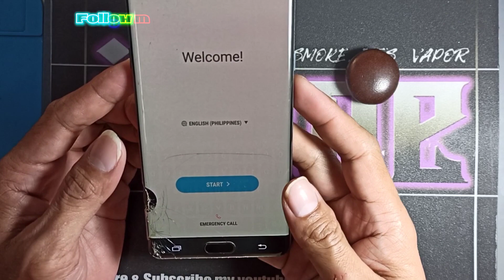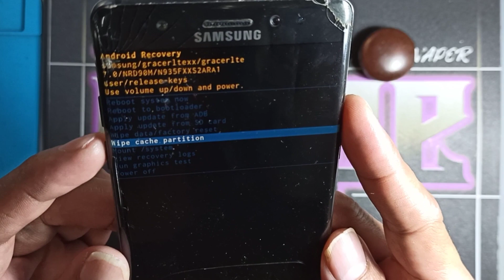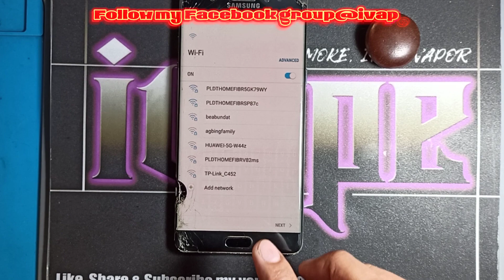PAANO MAG FORMAT NG SAMSUNG GALAXY NOTE FAN EDITION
Samsung Galaxy Note Fan Edition 7.0 How to Hard Reset or Manual Formating with Helping Tip's Healthy Guide's and Simple Basic Technique's Only Here My YouTube channel ivape 📢📣

REMINDER; This video tutorials purpose for only guide and sharing helping tip's. It's Your Own Decisions and "Your Own Risk"

red nantes blog
sahlee lauren blog
jhayrzero blog
i am kenj nantes blog
jamie lenin blog

My Gcash No: 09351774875 for Cofe Only ☕

ivape; assumes no liability for any damaged risk injury cause to your device and self result of any information contain in this video.